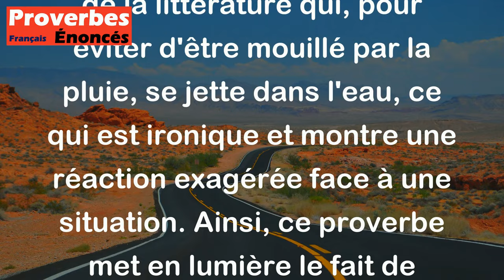Proverbe Français - Il est fin comme Gribouille, qui se jette dans l'eau de peur de la pluie.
Ce proverbe français "Il est fin comme Gribouille, qui se jette dans l'eau de peur de la pluie" signifie qu'une personne agit de manière excessive ou absurde par peur d'un événement qui pourrait arriver. Dans ce cas, Gribouille est un personnage de la littérature qui, pour éviter d'être mouillé par la pluie, se jette dans l'eau, ce qui est ironique et montre une réaction exagérée face à une situation. Ainsi, ce proverbe met en lumière le fait de prendre des mesures inappropriées ou exagérées par crainte d'une situation qui peut ne pas se produire.